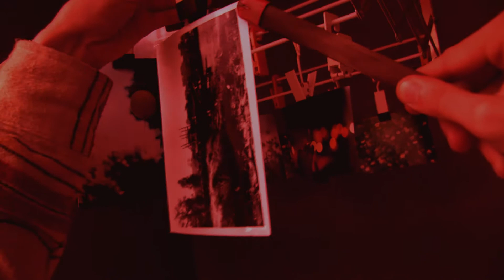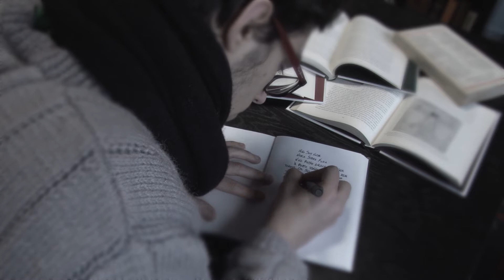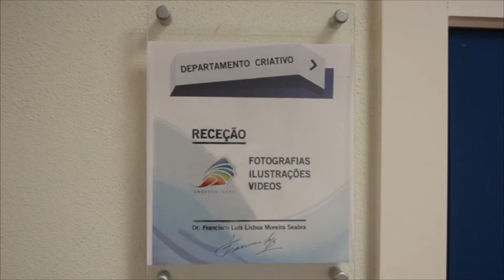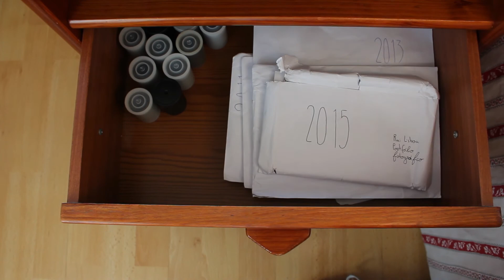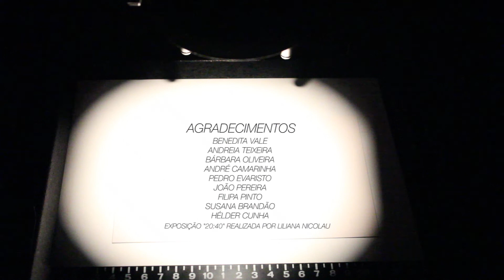Mansarda - Short Film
Baseado no Poema "Tabacaria" de Fernando Pessoa.

Realização: Marta Moreira, Rui Lisboa, Rui Moreira, Luís Coelho, Francisco Costa e Diogo Seabra.

Voz-Off: Hélder Cunha.

Atores: Rui Lisboa, Diogo Seabra, André Oliveira, Francisco Costa, Marta Moreira, João Pereira, Pedro Evaristo, Luís Coelho, Rui Moreira, Benedita Vale, Susana Brandão, Filipa Pinto.

Orientação: Hélder Cunha e Susana Pinto.